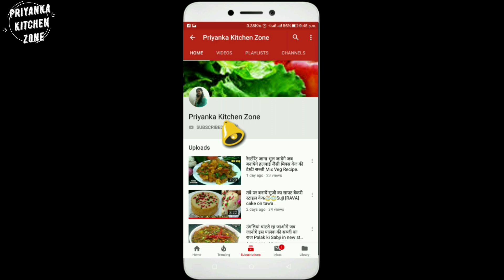मार्केट जैसा चॉकलेट साॅस अब घर पर बनाये 5 मिनट में जिससे Cake,Milk shake Pudding में मजे से यूज करे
Hi

मार्केट जैसा चॉकलेट साॅस अब घर पर बनाये 5 मिनट में जिससे Cake,Milk shake Pudding में मजे से यूज करे /how to make chocolate syrup at home in hindi /Market style Hershey`s syrup at  home in just 5 minutes .